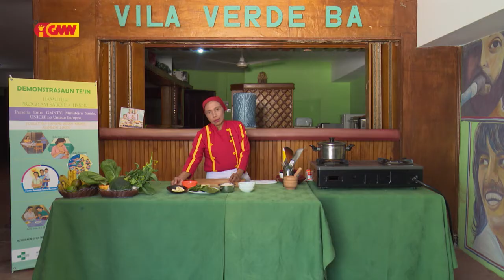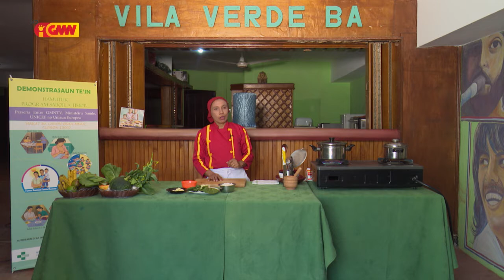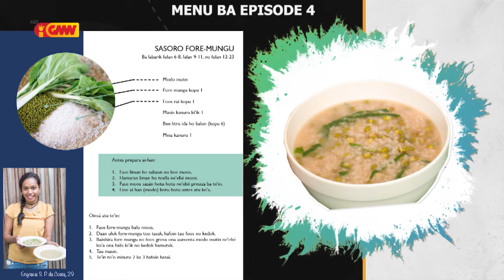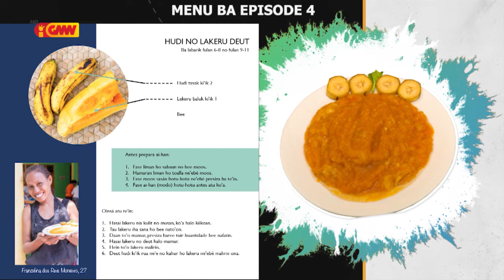Sabor a Timor GMNTV - Edisaun 4 UNICEF